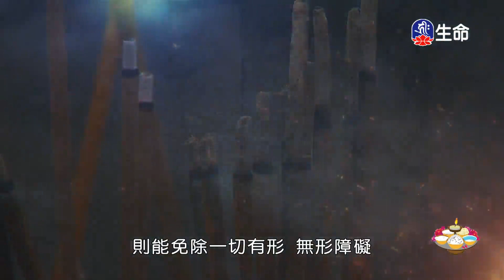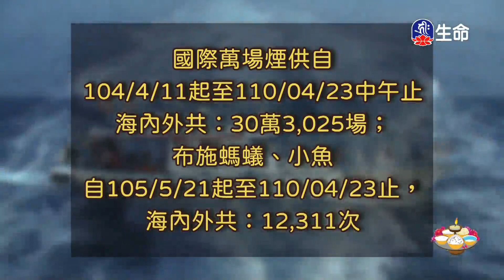尊聖第十七世大寶法王菩提道燈論-阿底峽的故事(上)_大寶法王慈悲開示_(lifetv_20231106_21:00)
大寶法王慈悲開示_尊聖第十七世大寶法王菩提道燈論-阿底峽的故事(上)。

菩提道燈論-The story of Atisha(Part I)_Karmapa Compassionate Teaching_(lifetv_20231106_21:00)